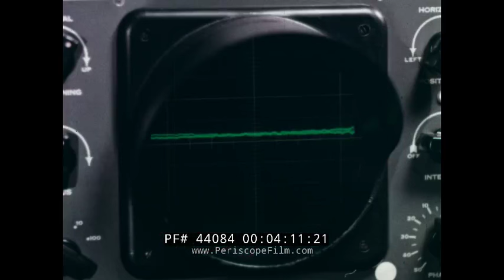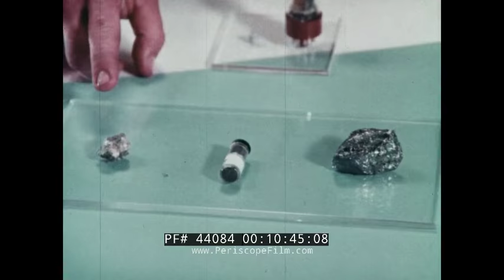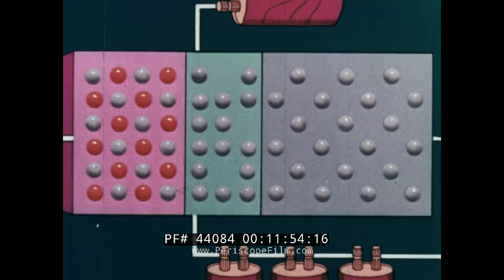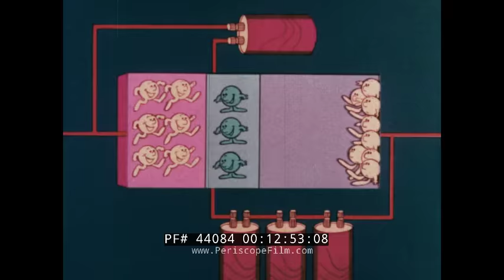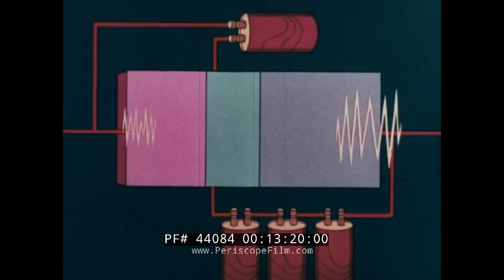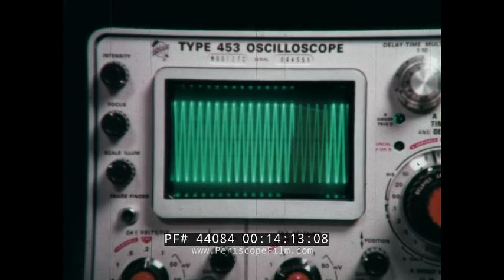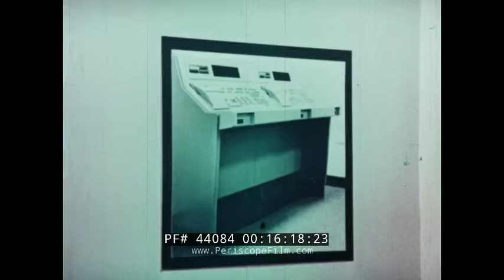BELL LABORATORIES HISTORY OF LONG DISTANCE AMPLIFICATION & TELEPHONE SERVICE 44084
Made in 1973 THE FAR SOUND examines how technologies invented at Bell Laboratories and developed by the Bell System and AT&T contributed to making direct-dial, long-distance telephone service possible. The film was directed by Jerry London and produced by John Sutherland and features  Fred Holliday. Holiday was also known as Fred Grossinger and starred in over 1,000 TV commercials from the late 1950s through the 1980s.The title of the film comes from the problem that Bell Labs surmounted in the early era of telephony, amplifying telephone signals so that long distance communication was possible. The "far sound" is also the alternate translation of the Greek “Telephone.”

The film depicts how the various fields and departments at the Labs came together in this singular enterprise, culminating in common service for all.  At the time the film was made the Telstar satellite was under development. BellComm was about to be spun off, to work with NASA on the moon project. Technologies involving the transistor, laser, and the solar cell were underway. Scientists were just starting to explore what a computer was and what it might accomplish. In the middle of this wave of innovation was the Bell System’s core business—providing telephone service to almost the entire country.

A decade earlier, a few cities had been given direct dial long distance telephone service. Now, 10 years later, direct long distance was a novelty in some communities, while taken for granted in others. But this film showed how technologies at the time like the "electronic central office" (later to become the ESS), the optical MASER (aka laser), and satellites would later converge to form the modern telephone and data network. The film includes early fiber optics and transistors as well as images of an early picture phone and vacuum tubes.